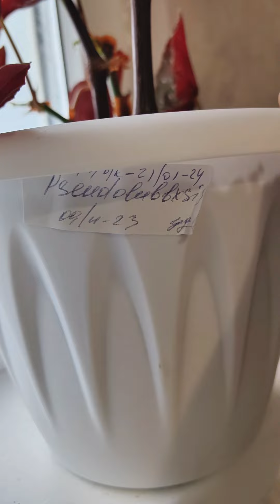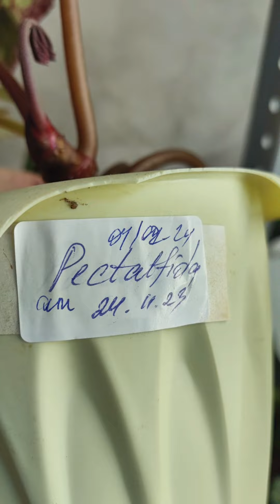Обзор растений в зале. Давайте смотреть. 🤗🌿🍀комнатныерастения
Одноклассники Ирина Шевченко( Цветочная Симфония)
г Волгоград